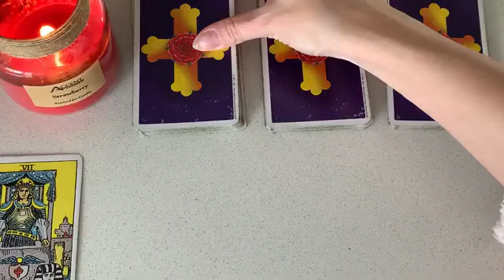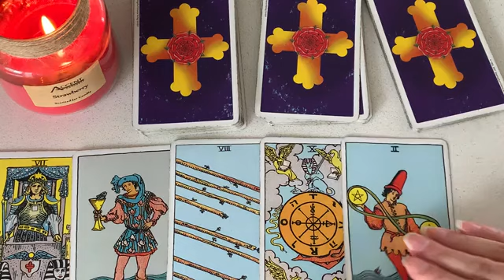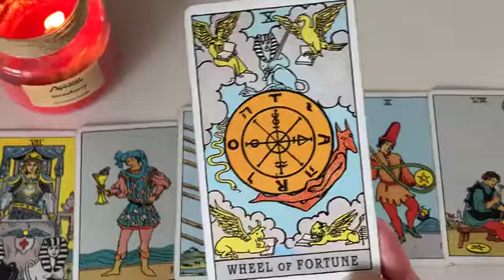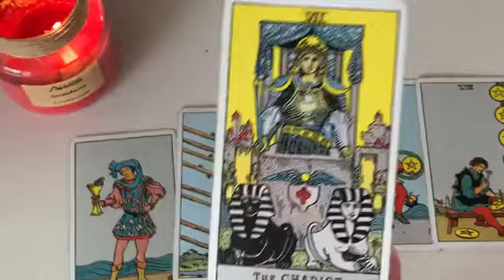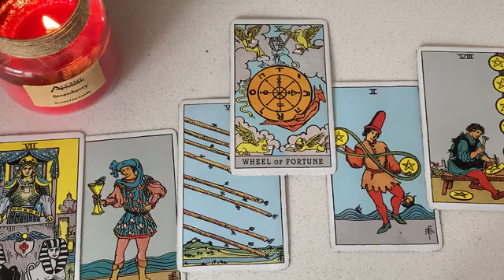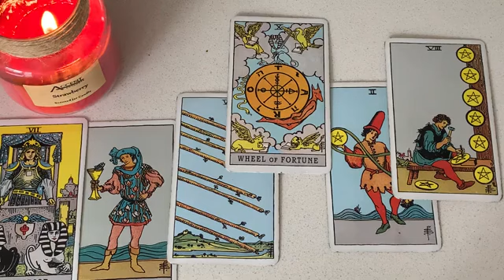PISCES🔥 THEY ARE SECRETLY WISHING FOR THIS TO HAPPEN! 🙈👀 2 NOVEMBER 2023 DAILY TAROT